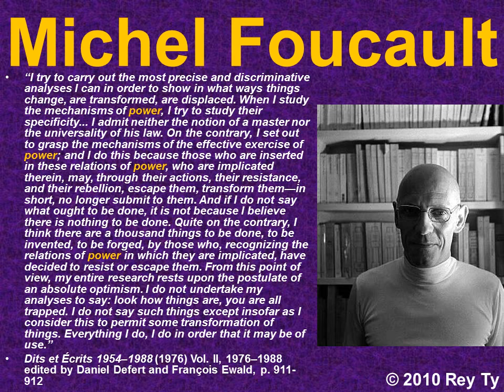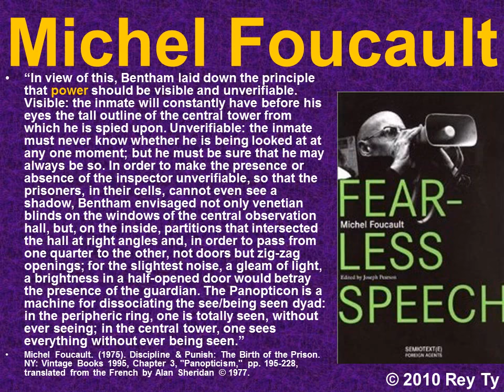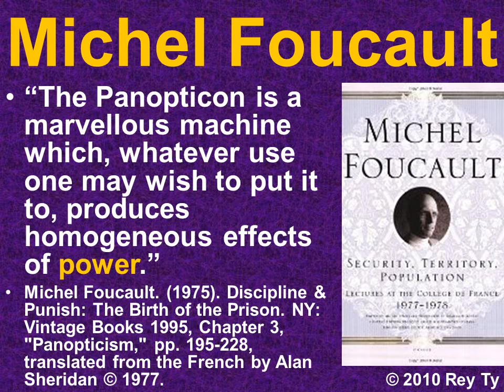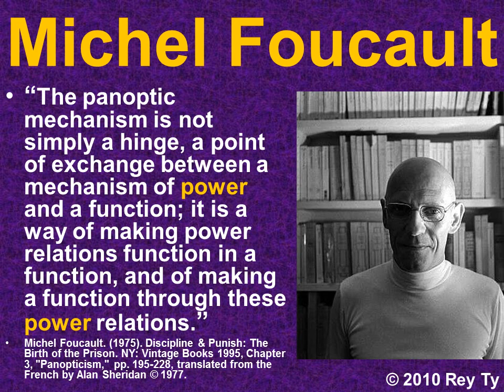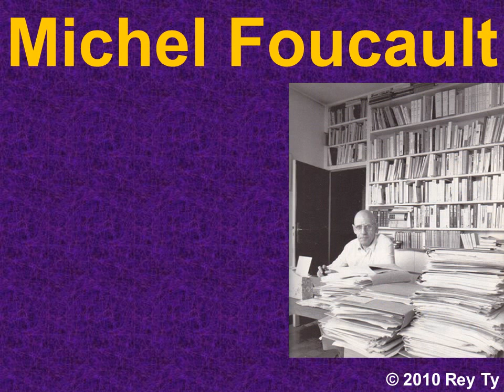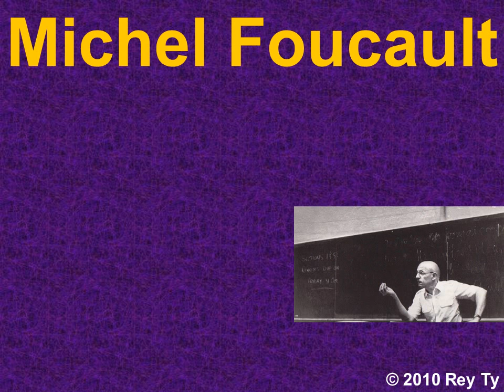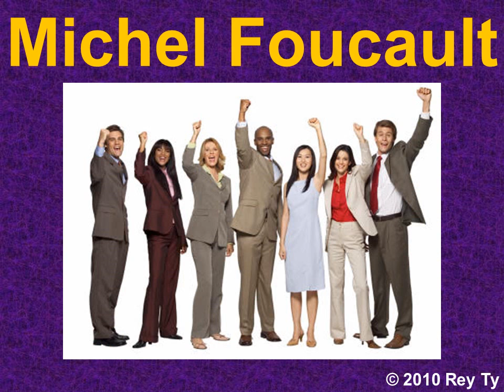Foucault on Power in His Own Words by Rey Ty